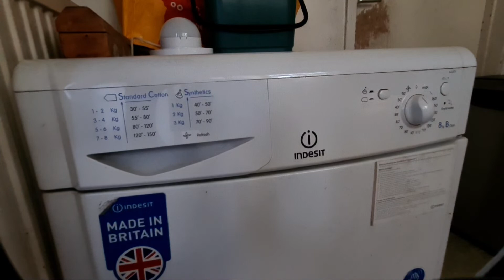Highlight 2:57:39 – 3:02:39 from Indesit IDC8T3 8KG Condenser Tumble Dryer Full Cycle